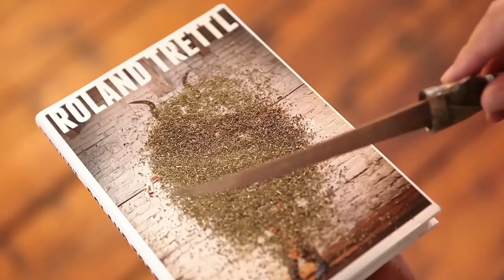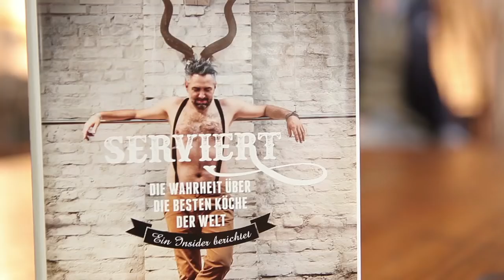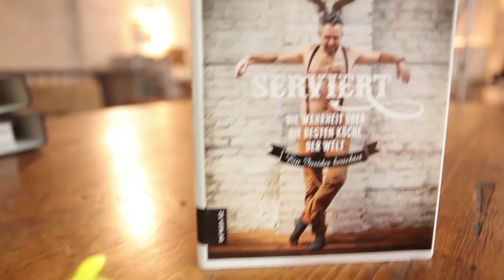Serviert. Die Wahrheit über die besten Köche der Welt - Roland Trettl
Trettl rechnet ab. Mit allen und jedem. Mit Spitzenköchen (und denen, die sich dafür halten), mit der Arroganz vieler Sommeliers, mit Restauranttestern, dem Gault Millau, Guide Michelin, mit Gästen. Trettl sagt seine Meinung über Frauen in der Spitzengastronomie und über Plagiate. Und er geht auch mit sich selbst hart ins Gericht.  Er hat seine spannendsten Erlebnisse und Erkenntnisse zu Spitzengastronomie, Foodtrends und ihren Machern in einem Buch niedergeschrieben.
Das Ergebnis: eine einmalige Streitschrift - kompetent, klug, angriffslustig - und immer amüsant.